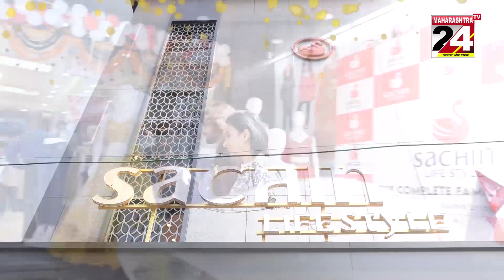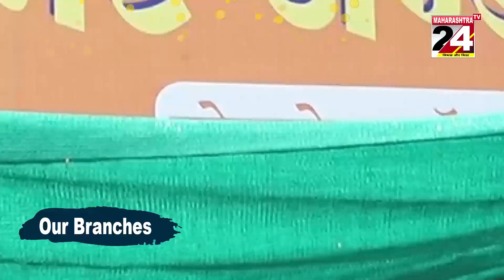TOP HEADLINES || 05 DEC 2022